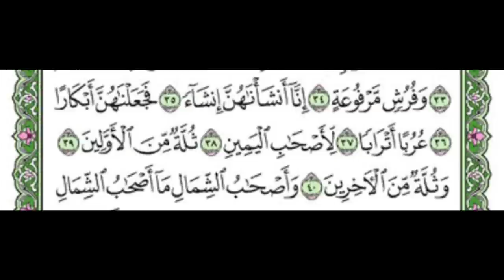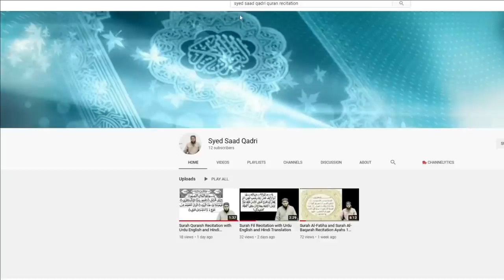Hooron ki Malka | Queen of Hoor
Hooron ki Malka | Queens of Hoor